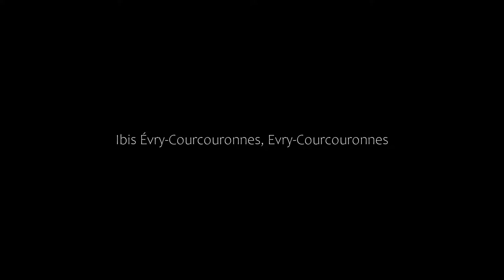Ibis Évry-Courcouronnes, Evry-Courcouronnes, France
About Property:
The Ibis Évry-Courcouronnes is located in the Bois Briard business park, a 15-minute walk from Evry – Courcouronnes RER Train Station and a 25-minute drive from the centre of Paris. It offers free Wi-Fi access and a furnished terrace.
Each air-conditioned room includes a flat-screen TV and private bathroom with a bath or shower.
A buffet breakfast composed of sweet and savoury dishes such as eggs, fruit salad, yogurts and juices i...
Property Type: Hotel
Address: 1 Avenue du Lac , 91021 Evry-Courcouronnes, France
Searching For
1. Ibis Évry-Courcouronnes - Evry-Courcouronnes - France
2. Ibis Évry-Courcouronnes - Evry-Courcouronnes - France Address
3. Ibis Évry-Courcouronnes - Evry-Courcouronnes - France Rooms
4. Ibis Évry-Courcouronnes - Evry-Courcouronnes - France Amenities
5. Ibis Évry-Courcouronnes - Evry-Courcouronnes - France Offers and Deals
Audio Credit:
Track Title: Reasons To Hope
Artist: Reed Mathis